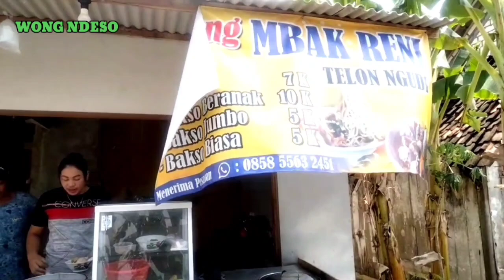Bakso Sexy Mbak Reny Selalu Bikin Nambah lagi@pedesaandankuliner#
Haloo selamat datang di chanel wong ndeso8136
Kami akan menayangkan vidio tentang pedesaan,pertanian,peternakan,penggilingan padi,kegiatan